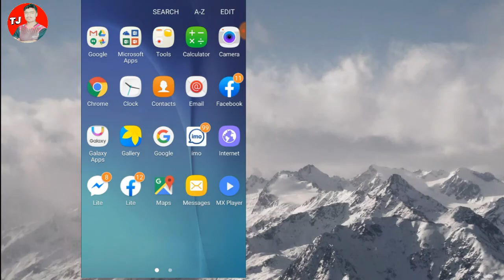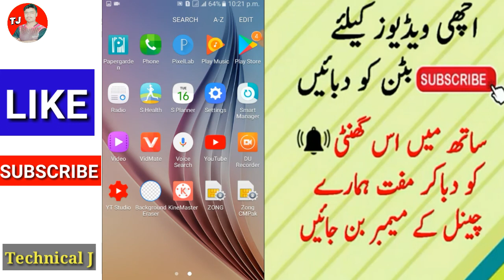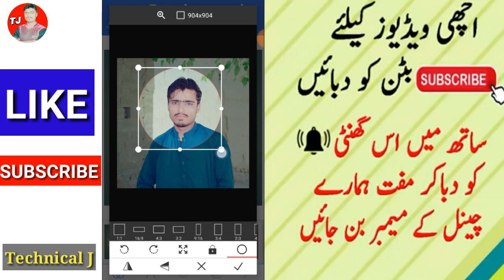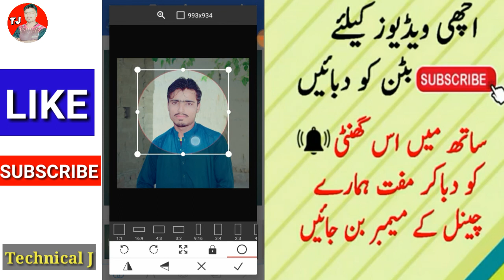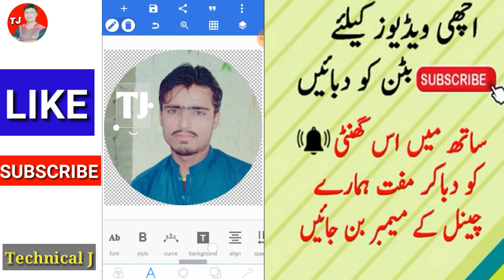How To Make a Photo In Cicle on Your android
Hello Guys I am Show in this video
How to create your photo in Circle
how make a photo in circle shape 2020
How to Easily crop your photo 2020
How to create a photo for Youtube Profile 2020
How to Crop your photo in Circle with help by pixllab 2020

That's all I have to say. Have a good day!